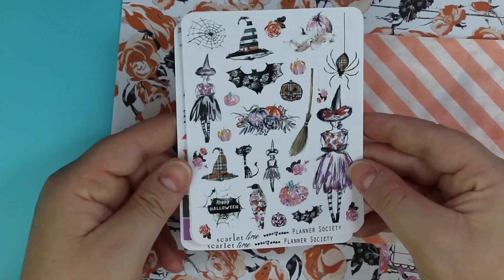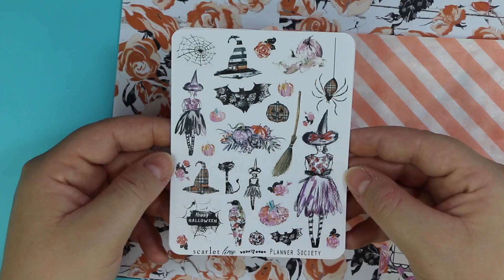THE PLANNER SOCIETY - 🎃Kit di Halloween🎃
Un saluto a tutti quanti voi che vi trovate dall’altra parte.

Eccomi con un nuovo video nel quale vi faccio vedere un Kit molto carino dedicato alle decorazioni di Halloween..realizzato da “The Planner Society”.